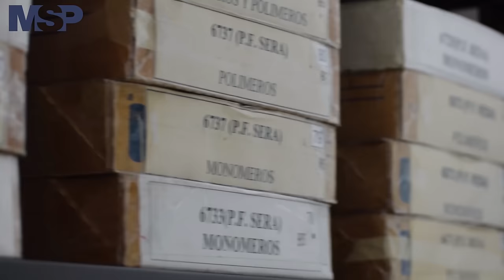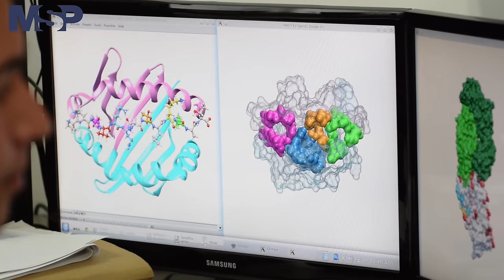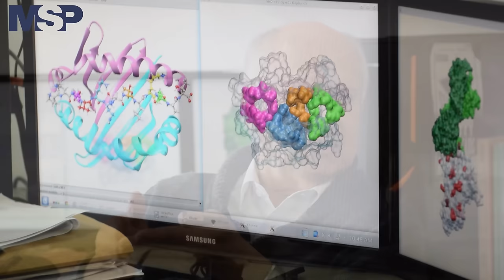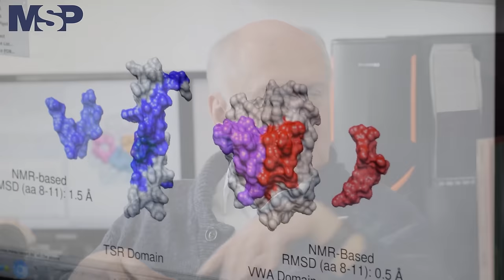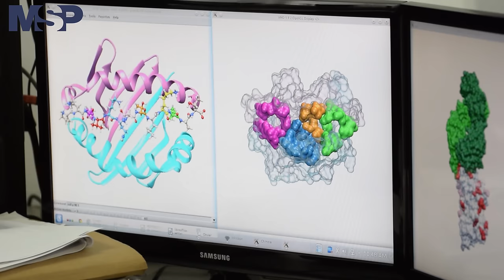Conozca al científico colombiano que creó la vacuna contra la malaria, el Dr. Manuel Elkin Patarroyo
¡CONÉCTESE! Estamos EnExclusiva en el laboratorio del Dr. Manuel Elkin Patarroyo, creador de la primera vacuna contra la malaria y director del Instituto de Inmunología de Colombia.